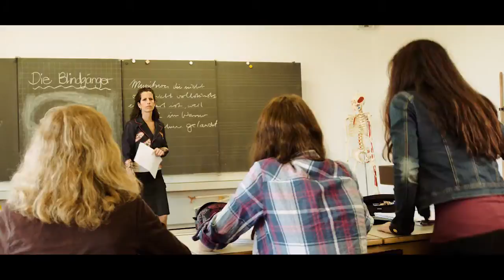Achtung, Fertig, Schule! - Trailer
Im Rahmen eines Schulprojektes der Oberstufenklassen Mühleberg – Allenlüften haben wir in einem fünf monatigen Projekt ein Abschlussfilm analog eines Abschlusstheaters realisiert. Das Drehbuch wurde im Rahmen des Sprachunterrichts von den Schüler eigenständig erarbeitet, Requisiten im Werkunterricht hergestellt und finalisiert. FILMAARE hielt einige Lektionen Frontal- und Praxisunterricht in den wichtigsten Themen wie Drehbucherstellen, Kamera- und Tontechnik, sowie über die Produktionsabläufe eines Kurzfilmes. Anschliessend wurde das 50min Projekt an 7 Schultagen abgedreht. Während die Postproduktionsgruppe mich beim Schnitt assistierten, stellten die Schüler DVD Covers wie auch Plakate für die Aufführung vor dem Publikum am letzten Schultag her.